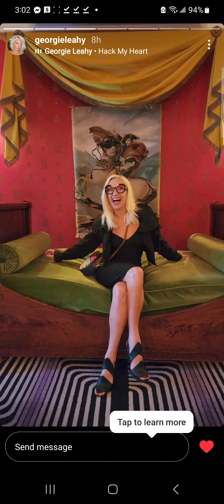Summer trip with Georgie Leahy 💖💖😎😎